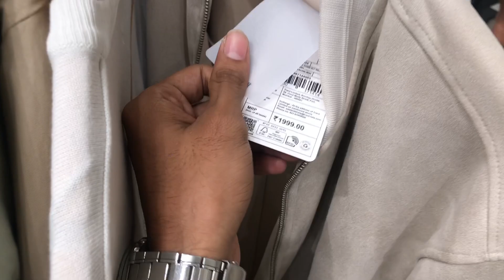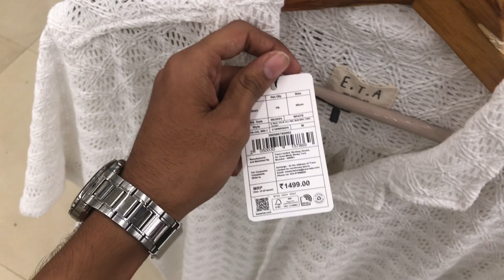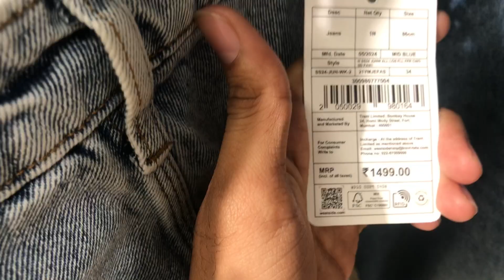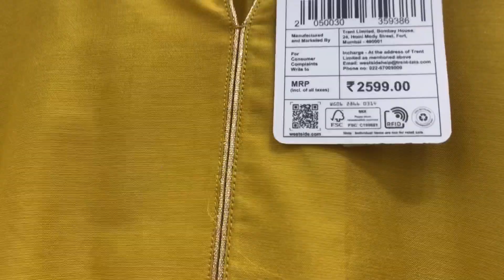Westside A clothing Brand Vlog | All your needs at Reasonable Rates | Kala ghoda Fort. Mumbai CST